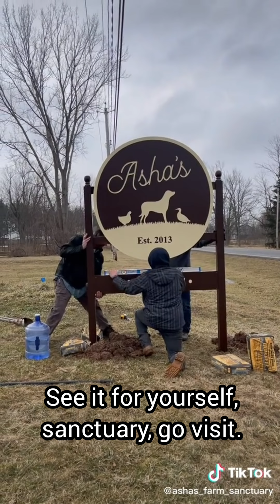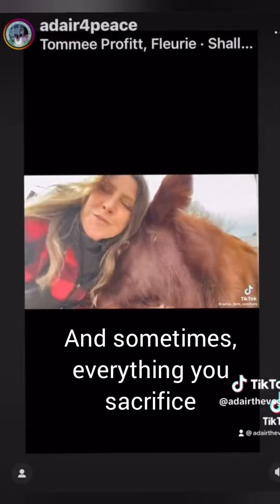I Stand With Tracy Murphy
**For a piece of his body, now that's in his rear view**

A lot of animals wouldn't be here if it weren't you Tracy. You gave all these babies a 2nd chance in life. A chance to be themselves and live in true freedom and happiness in a world that would have otherwise failed them. I'm grateful for you and all your hard work. Thank you so much for all that you do for the residents at @ashasfarmsanctuary. You were truly sent from the Heavens above. God will continue to work through you and move through you so that you can continue being a hero to the animals for many, many years to come.